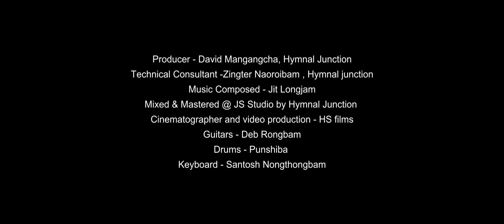Jesugi Maram Khangningi "More About Jesus" (Manipuri Edition)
With Lent around the corner, it's time to reminisce about the sacrificial love of Jesus Christ. Hymnal Junction brings you another classic cover to worship along with this season. 'Jesugi Maram Khangningi' - our rendition of the beautiful hymn by E.E. Hewitt 'More about Jesus'. Listen and be blessed!

I want to know Christ—yes, to know the power of his resurrection and participation in his sufferings, becoming like him in his death. Philippians 3:10

Hymnal Junction is an initiative born from the need to revive the classic hymns to the likeness of contemporary art and bring them to local India.

Prime Music

Original Author: E. E. Hewitt (1887)

~ The Hymnal Junction Production ~

Producer - David Mangangcha, Hymnal Junction
Technical Consultant - Naoroibam Zingter, Hymnal junction
Music Composed - Jit Longjam
Mixed & Mastered @ JS Studio by Hymnal Junction
Cinematographer and video production - HS films
Guitars - Deb Rongbam
Drums - Punshiba
Keyboard - Santosh Nongthongbam

Singers -
          Kavita Thongam
          Gloria Amom
          Merina Yumkhaibam

Special Thanks
                  Biren Mangte and Family
                  Rev. James Amom and Family
                 Nageshor Yumkhaibam and Family
                 Maikel Maisnam
                 Anand Chongtham
                 ETY Baptist Church
                 Merlyn Alex

~Lyrics~

Jesugi maram khangningi
Magi thoujal mi unaba
Kanbibagi thoujal pangal
Nungshiduna sibikhiba

Jesugi maramsi
Henna khangjaningi
Kanbibagi thoujal pangal
Nungshiduna shibikhi

Jesugi maram khangningi
Magi asengba taningi
Thawaisengbana chingbiyu
Jesugi thabak utpiyu

Jesugi maramsi
Henna khangjaningi
Kanbibagi thoujal pangal
Nungshiduna shibikhi

Jesugi maram khangningi
Prabhuga leiminnaningi
Magi khonjendu taduna
Mana haiba induna

Jesugi maramsi
Henna khangjaningi
Kanbibagi thoujal pangal
Nungshiduna shibikhi

Swarga leibakta Jesuna
Matik magun henna chaoni
Ingthabagi Jesu christa
Magi leibak chaokhatkhini

Jesugi maramsi
Henna khangjaningi
Nungshiduna shibikhi
Kanbibagi thoujal pangal
Nungshiduna shibikhi
Kanbibagi thoujal pangal